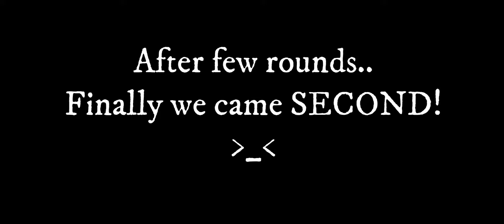STUMBLE GUYS 2022 | VIRAL FREE MOBILE GAMES | Ms Elba dan Omar berlumba dengan alien & macam2 skin!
Stumble Guys..

Choose your skin character and play numerous adventurous games to fight for first place!